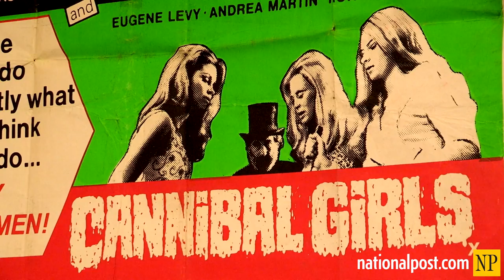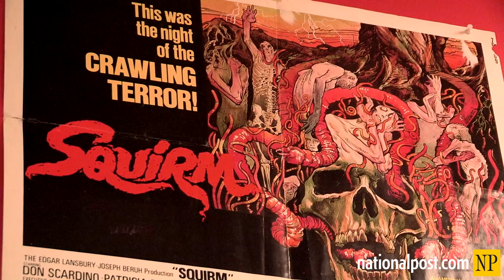Why Horror?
"Why Horror", a documentary that looks at why we love to be scared. The first documentary of its kind, it has more than 40 interviews with psychologists, illustrators and some of the world's most influential horror masters, including John Carpenter, George A. Romero, Steve Niles, and Eli Roth.The filmmakers have launched a Kickstarter campaign to take the film worldwide.

Video & Interview: John Richardson